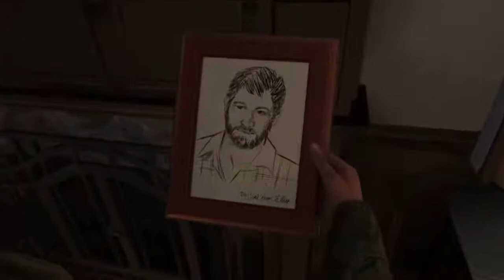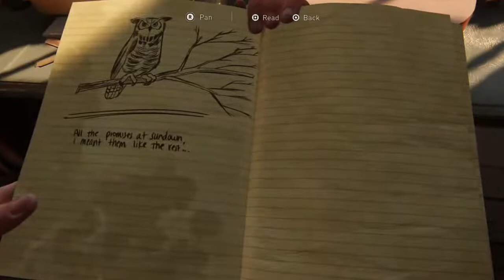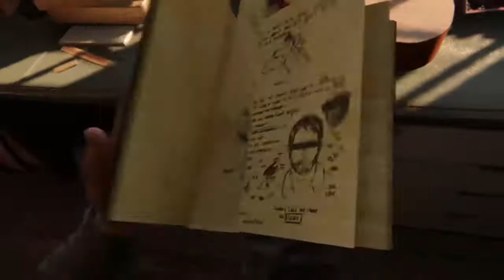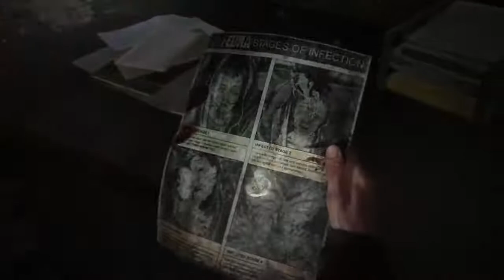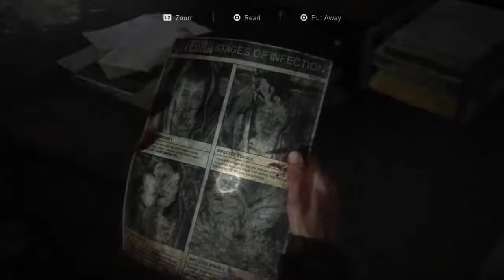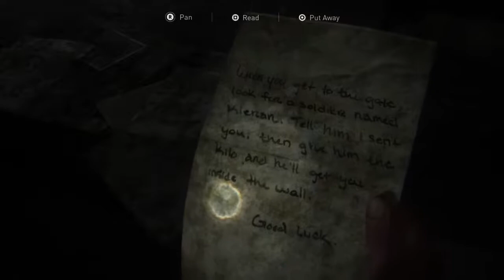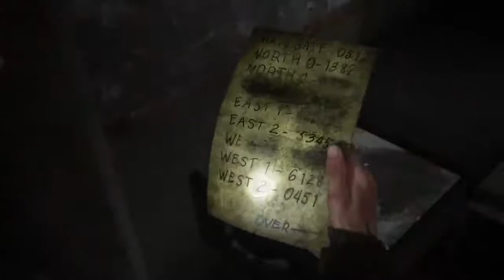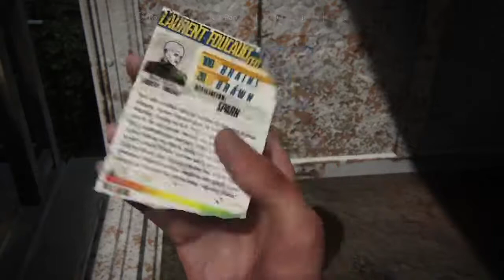The last of us 2 lets go